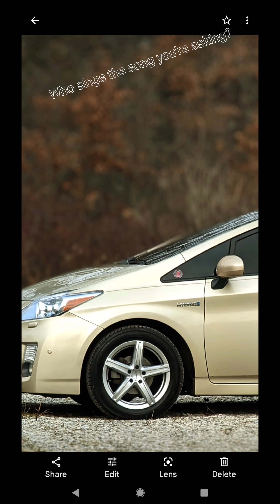Pixel 7 Pro Eraser - DOES IT EVEN WORK?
To my surprise. this thing is just downright impressive.